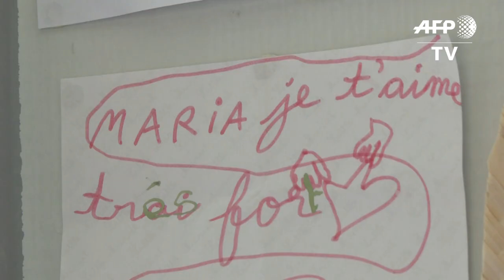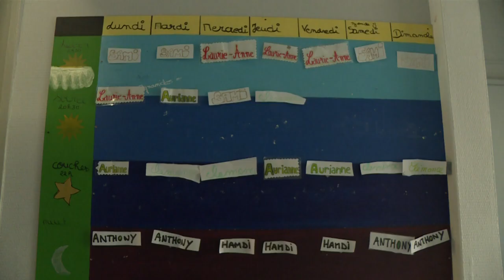Coronavirus : placés et confinés, des enfants en mal de famille | AFP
Avec l'épidémie de Covid-19, les maisons de protection sociale à l'enfance ont dû aussi se plier au confinement. Et pour certains enfants, qui n'ont plus vu leur famille depuis six semaines, ça n'est pas facile... Exemple à "L'Etoile du Berger", à La Mulatière près de Lyon, qui nous a ouvert ses portes pendant deux jours.